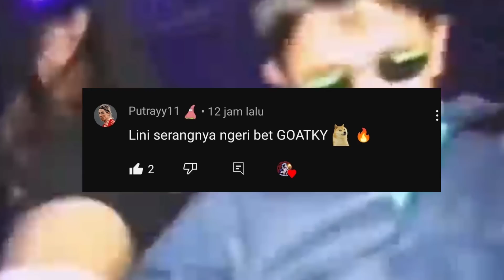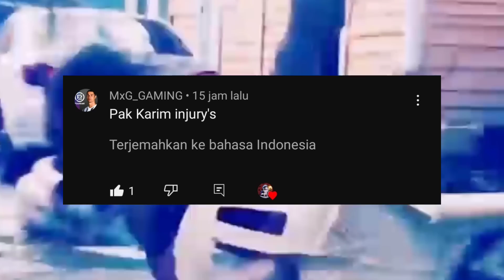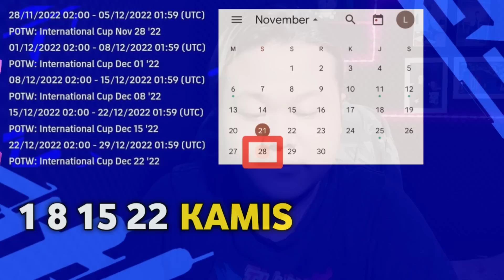PEMBARUAN KAMIS 24 NOVEMBER 1040 KOIN, POTW NEGARA, GRATIS NATIONAL SELECT FRANCE LAGI, BIG TIME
KEEP CHARMING, WORK HARD AND LOVIN